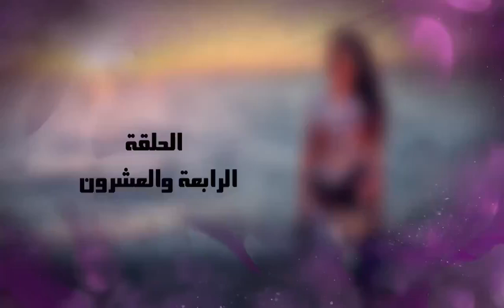الحلقة السابعة 7 | مسلسل بيت العنكبوت | بطولة لبني عبد العزيز و فايز بن جريس و اصايل محمد - 2024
يعمل الشقيقان راشد وفيصل مع والدهما في تجارة الذهب، لكن طمعهما في المال والسلطة يزرع بذور عداوة بينهما، ستحرص زوجة أبيهما نورا على تغذية نارها بمهارة .

فايز بن جريس
تركي الكريديس
لبنى عبدالعزيز
اصايل محمد
جبران الجبران
غادة الملا

Related :
مسلسل عمر أفندي
مسلسل 2024
مسلسل الحفرة
مسلسل خمسة ونص
مسلسل وأخيراً
مسلسل العميد
مسلسل  لا حكم علية
مسلسل دهب
مسلسل اتهام
مسلسل الخائن
مسلسل دانتيل
فيلم كارميل
فيلم بالغلط اللبناني
فيلم غادي
فيلم مطلوبين
فيلم كارونا
فيلم المـ،ـلحد
فيلم عمهم
مسلسل هوجان
مسلسل الحفرة
فيلم الهرم الرابع
فيلم شقو
فيلم كابتن مصر
فيلم الديزل
فيلم القاتــ،ـل محمد رمضان 2025
فيلم فلانتينو
فيلم العارف
فيلم الخلية
مسلسل الإختيار 3
فيلم السرب
فيلم الممر
مسلسل الإكسلانس
فيلم هيبتا
مسلسل طايع
مسلسل الثمانية
فيلم شماريخ
مسلسل سوتس
فيلم العنكبوت
مسلسل رشيد
مسلسل العائدون
فيلم 122
مسلسل اتنين في الصندوق
مسلسل قابيل
مسلسل جراند أوتيل
مسلسل الحشاشين